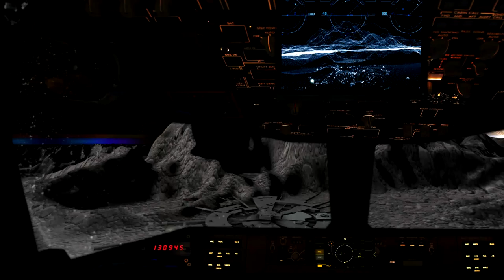SPACE 2099 TITLES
Using After Effects, 3d Element I have tried to create Titles for a show I wish they would remake. Thanks to James Murphy who has put up the OBJ's

Thanks to Federico Bo "If anyone has news about the author of this remix, please let me know so I can add the credits"